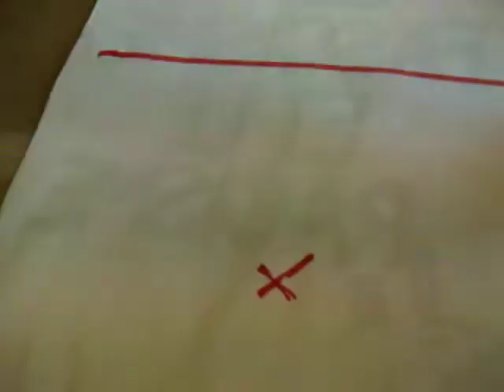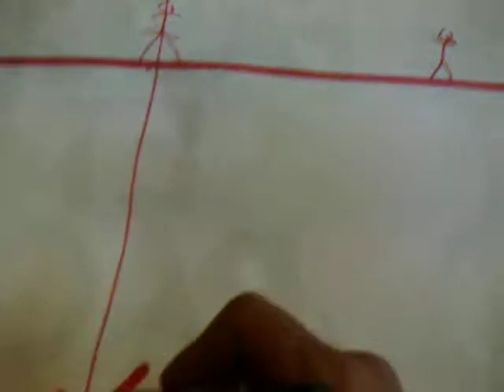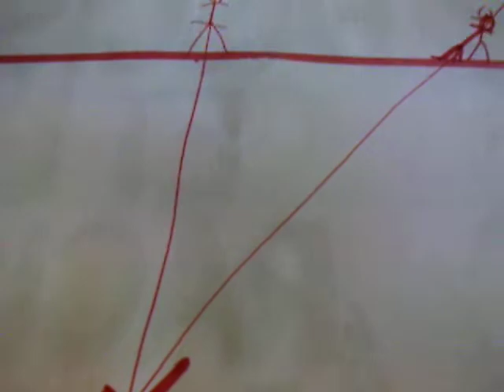Équilibre et centre de gravité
Catégorie éducation.
La gravité sans cantique et sans boucle.